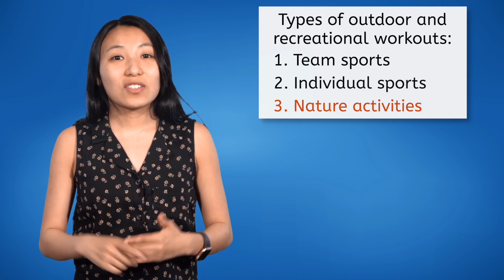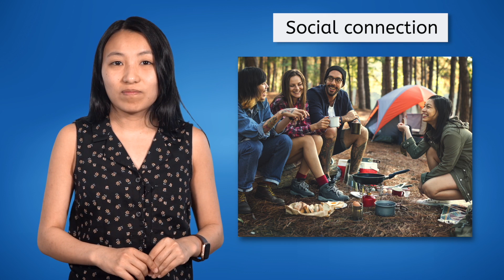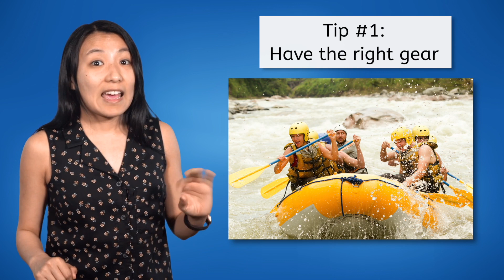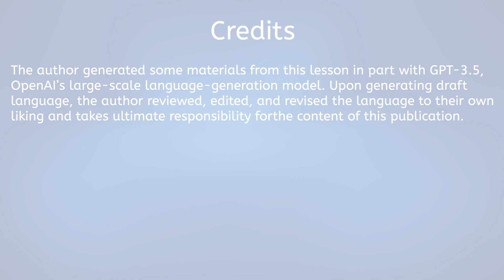Learn: Outdoor and Recreational Workouts - Physical Education for Teens!